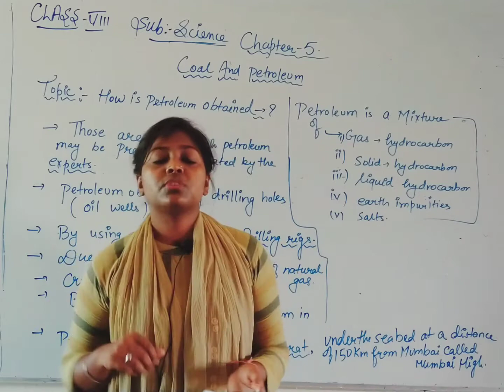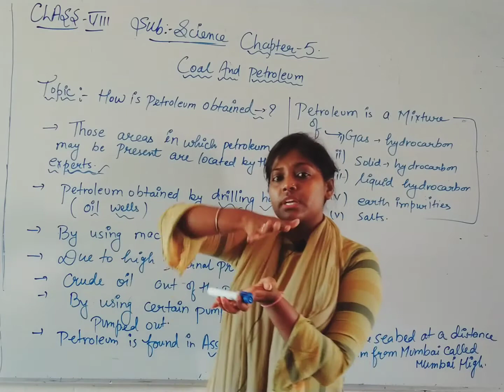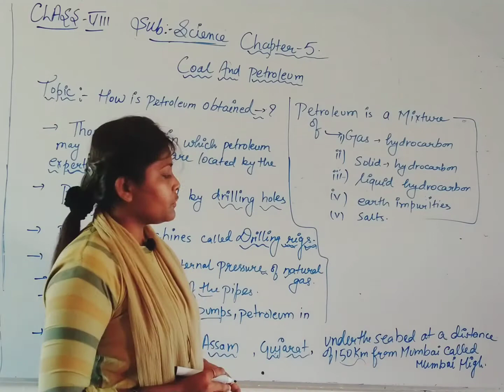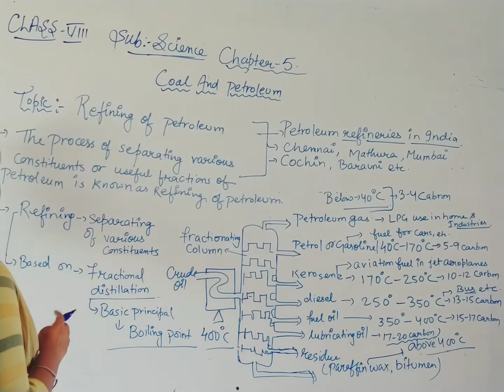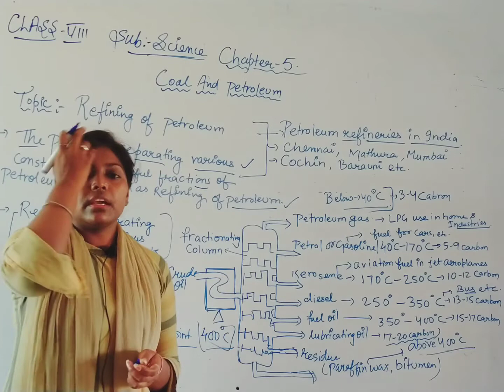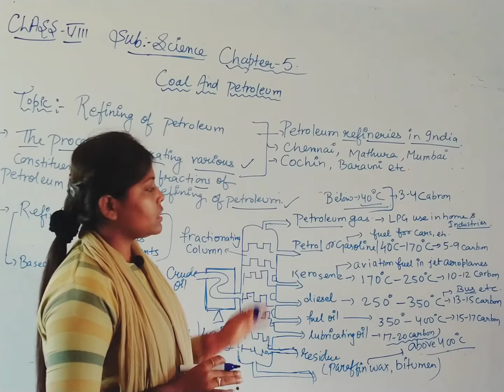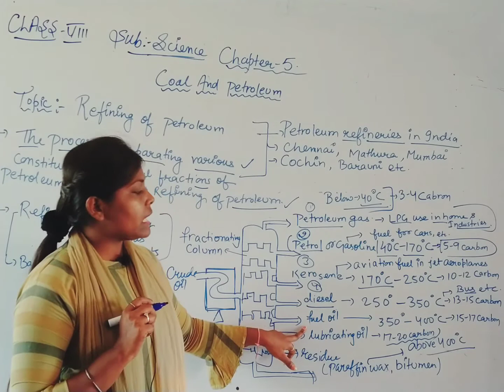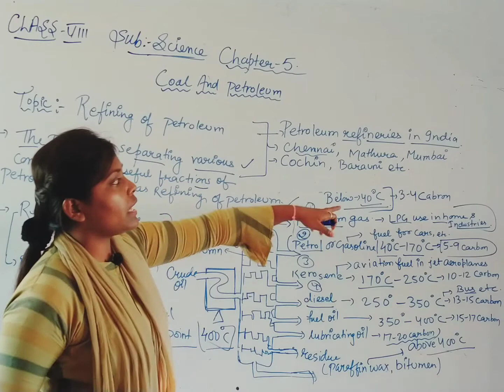Class -8 / Chapter -5/ part -7/ topic -How petroleum obtained, refining of petroleum.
Students are able to know about extraction of petroleum , refining of petroleum.